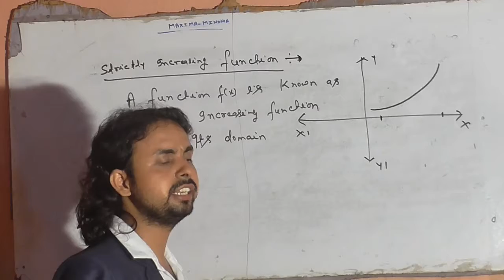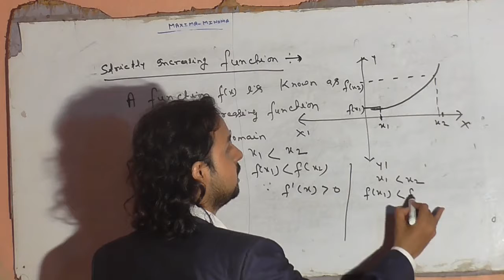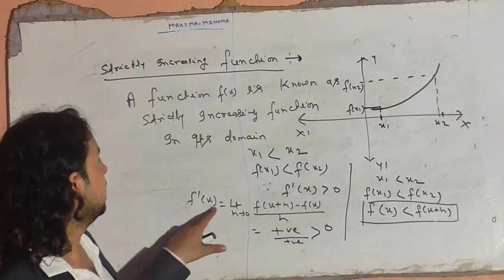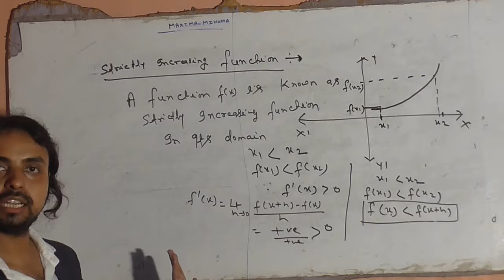Maxima-Minima ( part 7) by Mathematics guru Rk Shrivastava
Mathematics lecture series by Rk Shrivastava